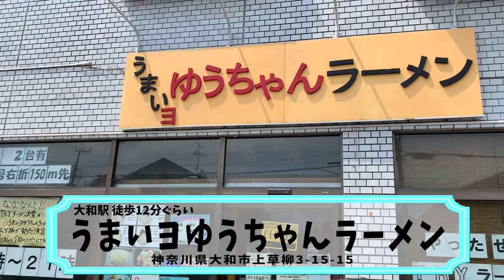【大食い】こんなの絶対うまいヨ！！ガッツリいただく豚骨セット【大胃王】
今回はゆうちゃんラーメンさんに！
これ！これこれ！
これが食べたかったんだよおおおおお！！
羽釜で炊いた濃厚豚骨スープ
ライスと一緒にかきこむ至福の時間
炒飯も絶品過ぎてマストメニュー